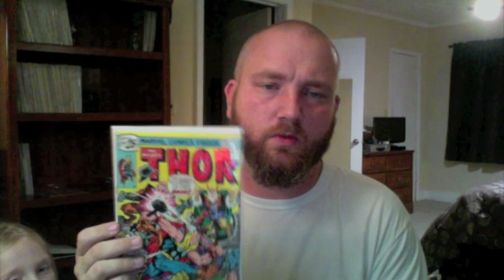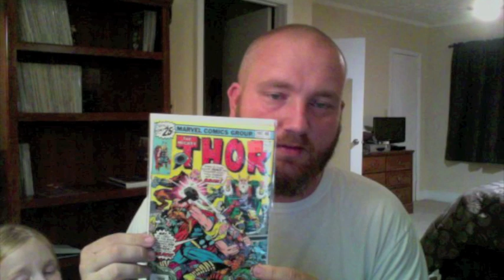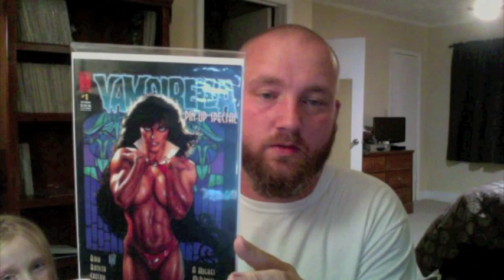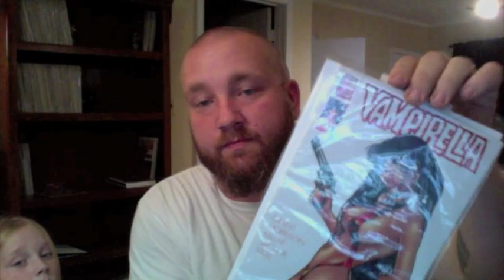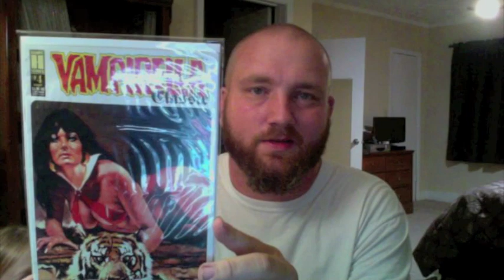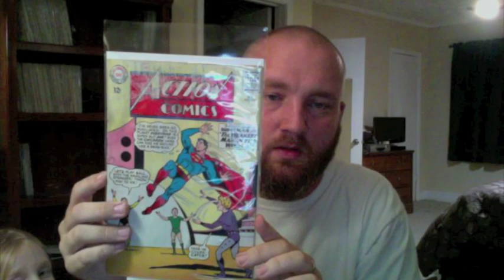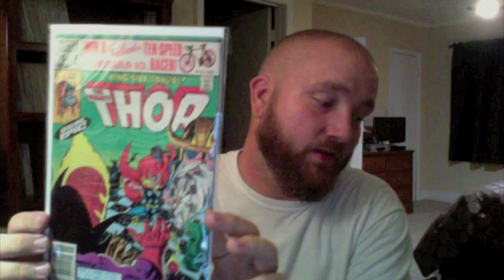Thor Painting & Old Action Comic Find!!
Awesome painting by Blade and some cool old Superman & Action comics and some Vampirella finds. Please let me know what you think about the 60 cent Flash comics and the GI Joe comics. Check out Blade here at this link and give him a sub!!